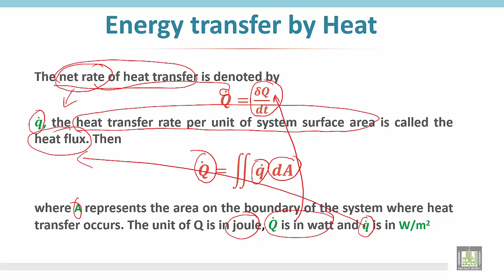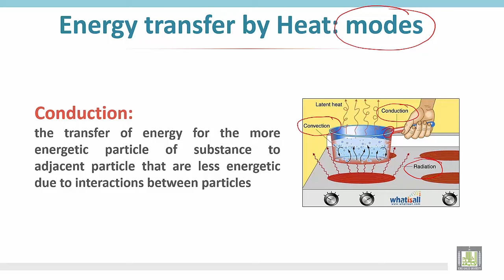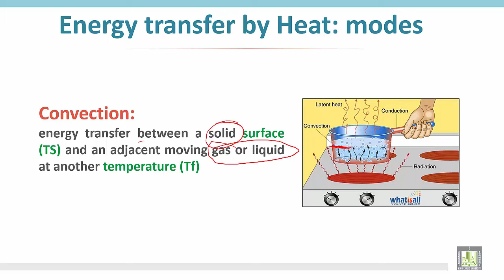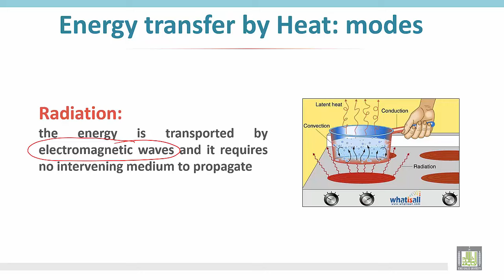Thermodynamics 1 | C2 - L7 | Heat transfer modes and heat flux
الوحدة الثانية - Heat transfer modes and heat flux
Net rate of heat transfer
Heat flux
Conduction
Convection
Radiation